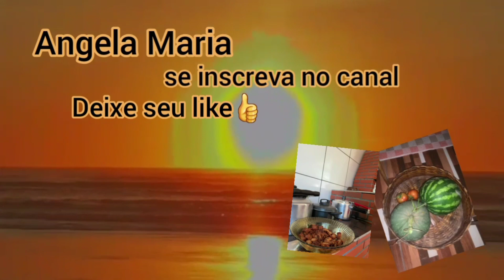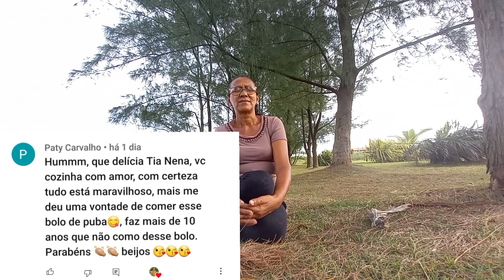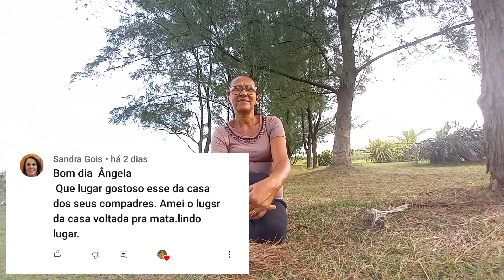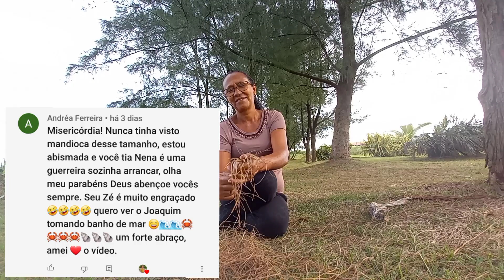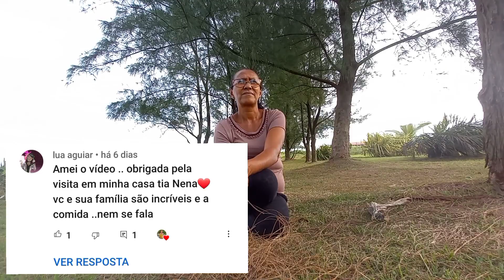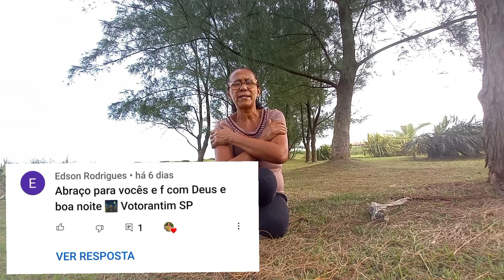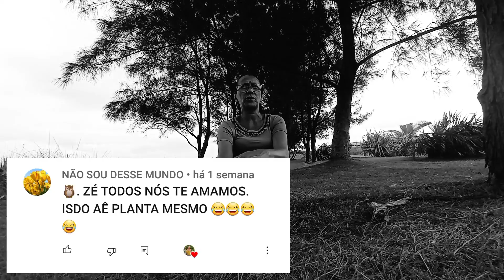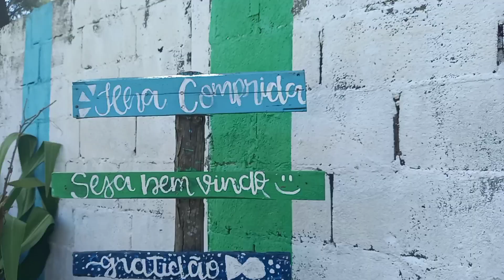Respondendo comentários + Veja como está o mar hoje | Ângela Maria Ilha comprida